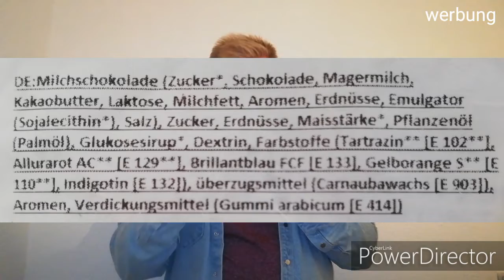M&M Jalapeño Mexican style | test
Die schokolade hat mir meiner Frau gekauft ich weiß nicht wie teuer sie ist...

Empfehlen kann ich sie da sie wirklich lecker schmeckt 8punkts gibt es von mir!

Hoffe die m&m werden sich durchsetzen.. LG an alle schokoladen Fans... Abo nicht vergessen

Mehr test videos lass mal ein Kommentar da!

⏩Mein equipment 🎥🔌🎤

- Mikrofon von Amazon
BIFY Lavalier

-Kamera stativ
Bluetooth Selfie Stick Stativ, BlitzWolf

-Handy Huawei Mate 10 Pro

🎵 Track Info:

Title: Baila Mi Cumbia by Jimmy Fontanez, Media Right Productions
Genre and Mood: Jazz & Blues + Happy